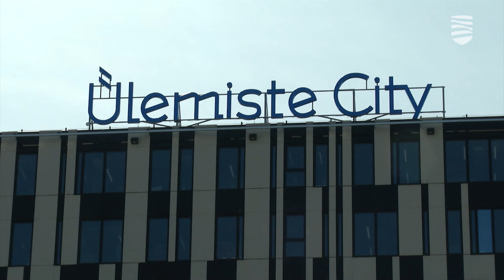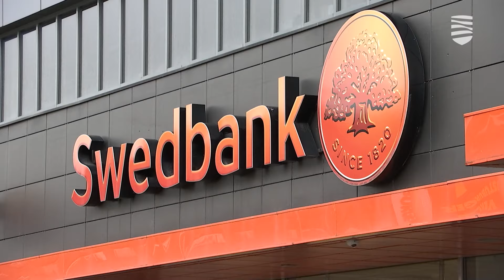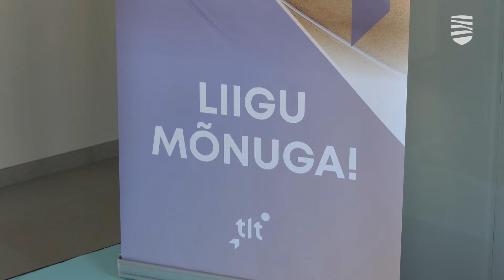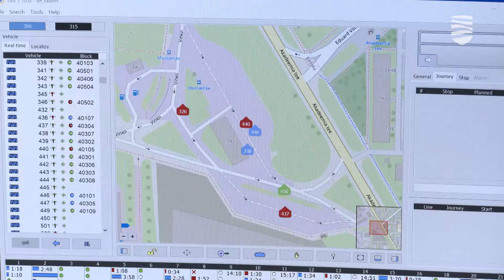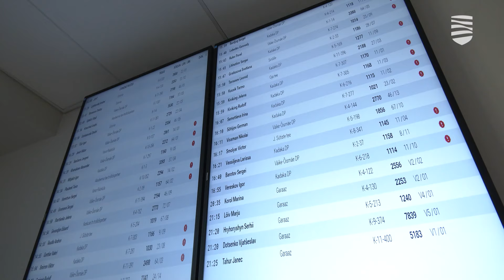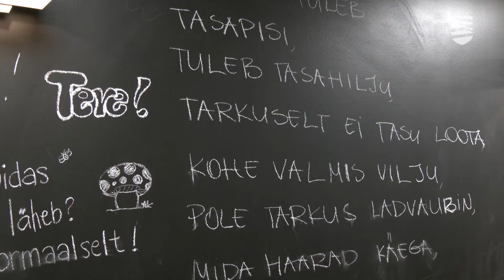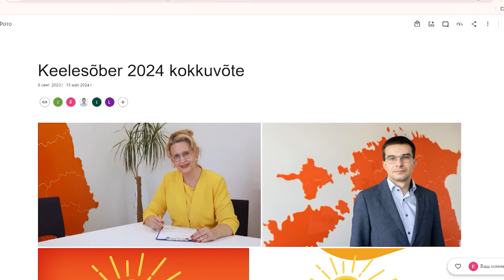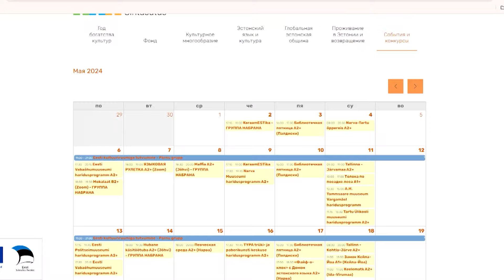20.05.2024 │ «Новости Таллинна»: о Центре управления TLT и Майском забеге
В этом выпуске передачи «Новости Таллинна»:

— Что изменится с открытием нового Центра управления TLT
— Как прошел фестиваль уличных видов спорта Ghetto Games
— В Майском забеге вновь приняли участие тысячи женщин
— Почти половина жителей Эстонии не обременены ипотекой

00:00  Интро
01:07  Экономическая обстановка в Эстонии
04:22  Что изменится с открытием нового Центра управления TLT
06:51  Почти половина жителей Эстонии не обременены ипотекой
09:05  Гость в студии руководитель юридического бюро Progressor Данил Липатов
14:26  В Эстонии растет число желающих практиковать свои знания эстонского языка
17:01  В Майском забеге вновь приняли участие тысячи женщин
20:22  Как прошел фестиваль уличных видов спорта Ghetto Games